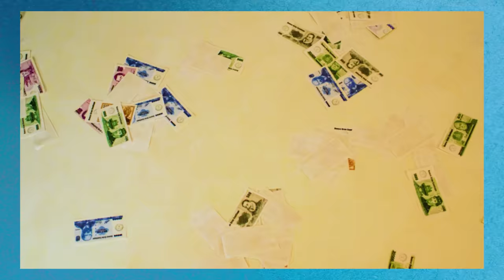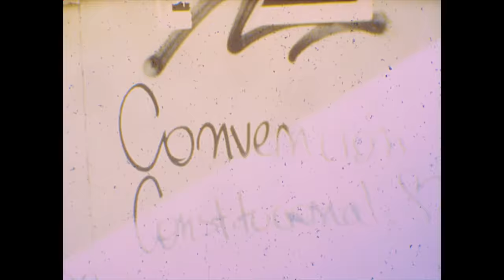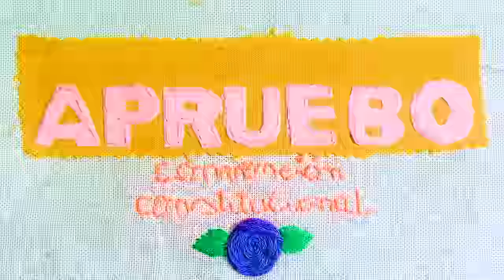OCTUBRE - Benjamín Walker ft. Perotá Chingó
Letra: Benjamín Walker & Francisco Victoria
Producción: Javier Barría
Invitadas: Perotá Chingó

Guitarras eléctricas, programaciones, sintes y bajo: Javier Barría
Guitarra acústica y voz: Benjamín Walker
Guitarras eléctricas: Nicolás Sotomayor
Batería: Felipe Videla

Ingeniero de grabación baterías: Cristobal Orozco
Asistente de grabación: Emanuel Irarrázabal
Ingeniero de grabación y mezcla: Jorge Fortune
Mastering: Gonzalo Gonzalez

Grabado en Estudios Triana en febrero de 2020.

Ilustración Carátula: Luisa Rivera

Dirección General:
 Camila Grandi

Revelado Super 8
: Matias Illanes - Ceis.8

Digitalización Super 8
: Sebastian Ubeda - Cineteca Nacional

Animación fondos
: Renata Drago

Post-producción:
Camila Grandi

Colaboradores Audiovisuales
Margot Werhli - Camila Urban - La Ciudad Como Texto - Isidora Pardo - Mariana Carrillo - Diego Candia
 - Fernanda Gallardo - Ángel Campos  - Bruno Brisaga - Verónica León - Andrés Núñez - Stefan Gieren - Chini Ayarza - Lucas Almone -
Pochography - Linco - @posteridad

Bailarines:
Paskany Gajardo - Francisco Martínez - Melissa Padilla - Melissa Briones - Nicoles Hernández - Hugo Bruna - Catalina Palma
 - Francisca Aros - Camila Pands - @s_ingular

Contribuciones:
Bruno Saga Josefina Trinidad Hidalgo Monasteria Daniela Francisca Arriagada Pérez Fernanda Ibacache Romina Peña María Paz Saldivia Roberto Eduardo Palma Rivas Nicki Diego Gre Valentina Flores Aros Estefanía Ríos Margot Rey Climent Valls Seleny Donoso Claudia Cerda Vega Ignacio Bustos Díaz Vicente Maturana Ignacio Arellano Vale Pérez Dorys Figueroa Nico Demente Vicho Palma Francisca Alarcón Claudio Burgos Sofía Portilla Jacinta González Cerda Soraya Ortiz Rojas Tania Romero Mardones Paula Leal Agustina Canales
Benjamín Núñez Bruno Paillan Javiera Barahona Ojeda Vanesa Díaz Cynthia Navarrete Arroyo Joaquín Enrique Morales Parra Ale Cevo Alonso Morpez Isabelle Hanna Rodrigo Reyes Silva Mary O Nicolás Fierro Josefa Carvajal Ximena P. Belmar Macarena Ibáñez Fabiola Gacitúa Rolando González Rojas Pedro Cruz Anaí Cerda Martinez Ceci Gauna Muriel Antonella Acevedo Catap Bustamante Daniela Eroles
Francisca Vera Kharen Ramírez Isabela Fuentes Gustavo Darío Cárdenas Noe Argel Flavia Ormeño Cristián Sebastián Ignacio Jara Luna Shinojosa Beverley Werb Natalia Vásquez Diego Candia Tania Romero Mardones Nicole López Sofía José Alexandra Naredo Fernández Catalina Florencia Paz Riquelme Clau Dani Tania Romero Mardones Antonieta Ipinza Tomás Morales Carrasco Sofía Fernanda Peña Vera Paulina Ríos Francisca Quevedo Fran Parra Toña Vergara Nicolás Gálvez Guerrero Rodrigo Ortega Moisés Bustamant Javiera Lagos Inostroza Valeria Gui Daniela Contreras Flores Colectivo Tejiendo Resistencia Rodrigo Andrade Cristobal Núñez Quijada Camila Urban Alvaro Moraga Concha Antonia Amanda Torres Sophia Reyes Naihareth Fox Ainara Izaskun Menares Echave Ambar Águila Magdalena Labrin Rojas Katherine Shanhueza Cote Millán Murga la Corre y Vuela María Ignacia San Martín Inge Bugueño Lembach Sebastián Figueroa Saavedra Gonzalo Plaza Gazmuri Pilar Aguayo Susan Romani Saez Gallardo Amanda Martínez Sofía Vallejos  María Trinidad Saavedra Javiera Tapia Abarca Ricardo Herrera Sebastián Álvarez Camila Millie Vladimir Torres Bastián Herrera Constanza Calderón Diego Sáez Nicolás Sotomayor Gabriela Núñez Francisco Victoria Jorge Fortune Javier Barría Octavio Olmos
Yahira Gonzalez Valentina Rodriguez Evelyn Vergara Paula Leal Aracelli de los Ángeles Chamorro Nardocci Valentina Herniquez
Nicolás Jordan Danae Uribe Azócar Dana Muñoz Nicolás Plaza Victoria Fernanda Victor Monsalve Tania Romero Mardones Fabián Eduardo Camila Soto Carvajal Ailyn Vega Aguirre Lucas Simone Ignacia Paulina Lemus Nico Ramirez Claudia Rojas Camila Castro Alexandra Paniagua Bárbara A. Daniela Francisca Arriagada Pérez Constanza P Nataly Gedaldine Marcela Bahamondes Suazo Vale Pérez Yanara Valenzuela Cristián Lincovil  Katherine Sanhueza Soledad Alveal Saavedra Natalia Rodríguez Torres Denis Cabezas Bravo Rene Cito Rodrigo Contreras Vicente Campos María José Letelier Constanza Toledo Escuti

Agradecimientos
Nicolás Agesta - César Cruz -  Javiera Cabello - Claudio Bravo - Todes quienes dieron su tiempo y cariño en contribuir con esta gesta colectiva.